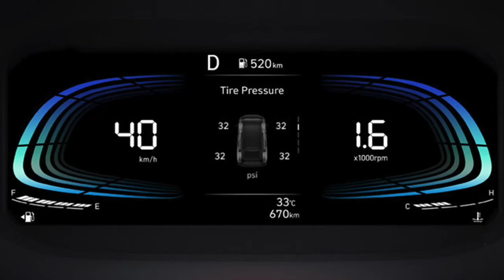Hyundai Stargazer MPV Minivan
Hyundai has revealed the new Stargazer, the carmaker’s minivan which adopts the full-width LED bar as per the Hyundai Staria. Available with a naturally-aspirated 1.5-liter four-cylinder petrol engine producing 85 kW and 144 Nm of torque. Power is transmitted to the front wheels using either a six-speed manual or an automatic CVT.